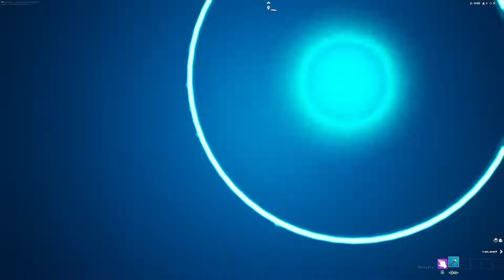宇宙人に連れ去られてしまったしょうじ一味と脱出せよ！【FORTNITE/フォートナイト】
実はUFO見たことあります！
トゥイッチで今度見せてあげるね！

編集：しょうじ
実況：FORTNITE